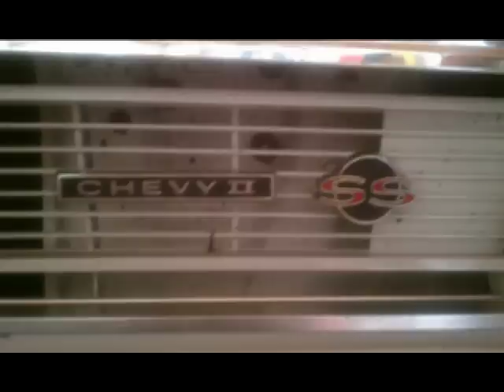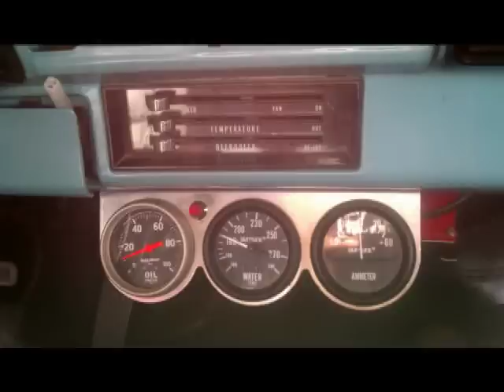Ron's Race Car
My cousin took me for a ride in his Race Car.  We only went to the 7-11 to fill up on gas.  That was enough racing for me!  Pretty Cool though, huh?  :+)